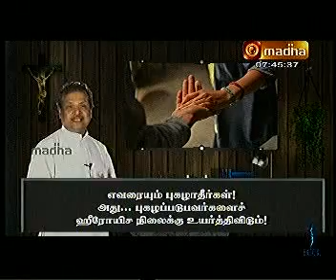GREKKA THATHUVAM KRISPYYANI NERI